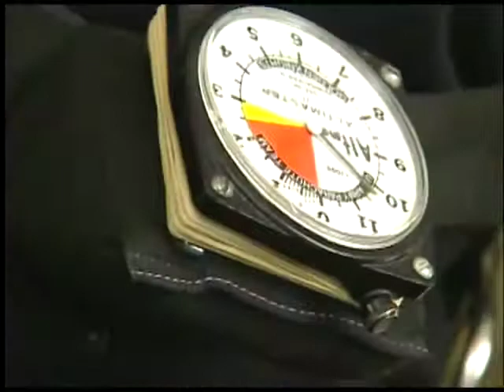US Army Golden Knights- Behind the Scenes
Celebration of Freedom Air Show 1999
Westfield International Air Show-Barnes Municipal Airport

Behind the Scenes with the US Army Golden Knights Precision Parachute Team

To purchase a full recording of the Celebration of Freedom Air Show, as well as other air shows